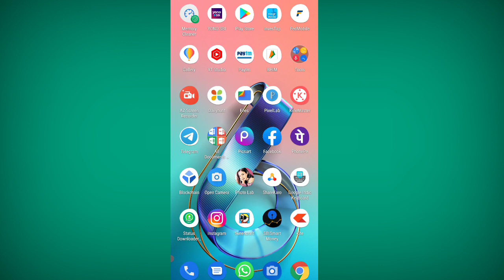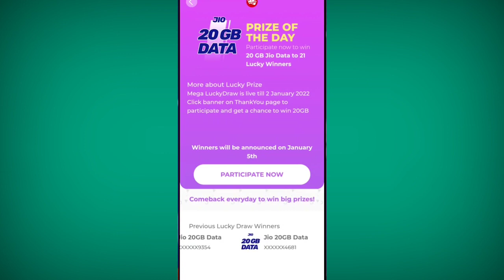Jio 20 GB free Data - Reliance Jio Happy New Offer